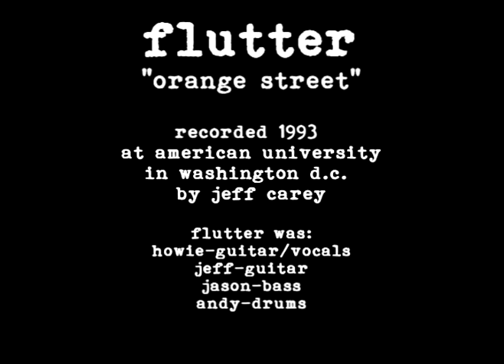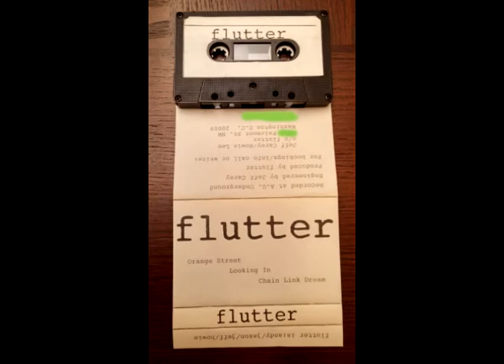Flutter-"Orange Street"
Flutter was a band from Washington D.C. that existed from 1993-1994. After Flutter was finished, an awesome band called Junk Baby rose from the ashes.